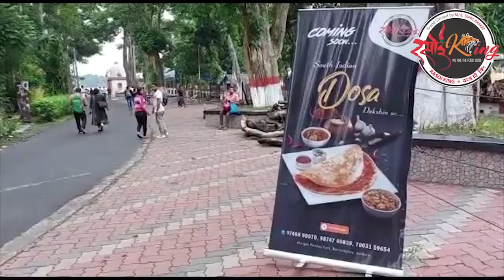নর্থ চ্যানেল জয় করে ঘরে ফিরলেন সালকিয়ার গর্ব রিমো সাহা